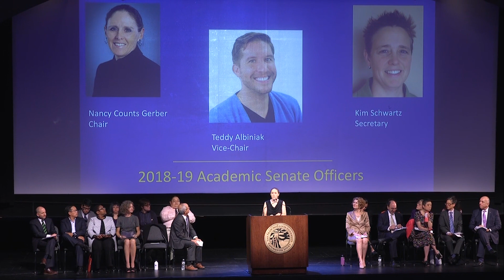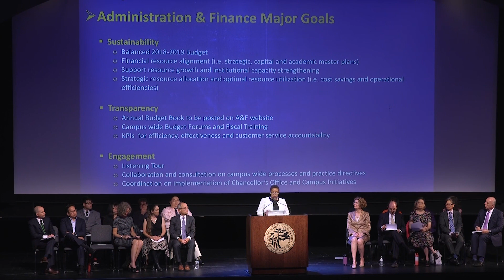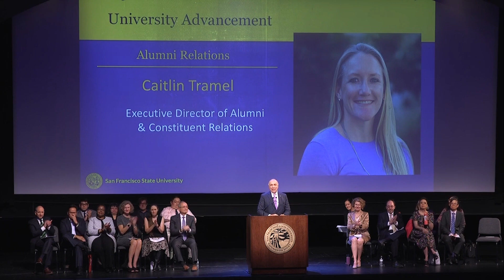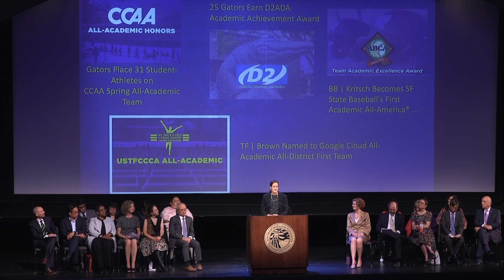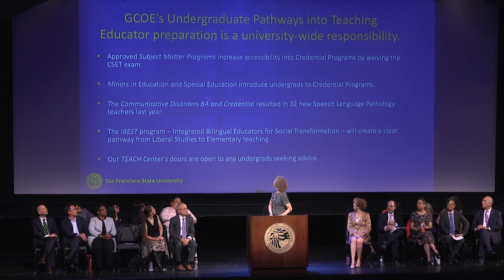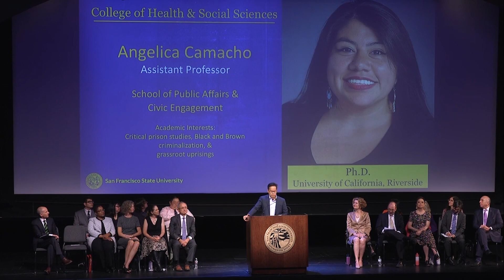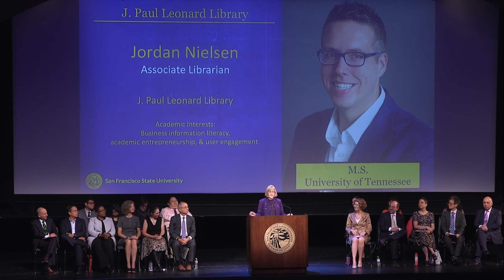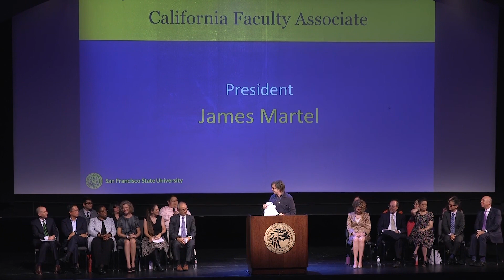2018 Opening University Convocation